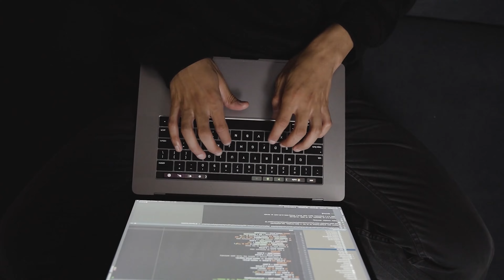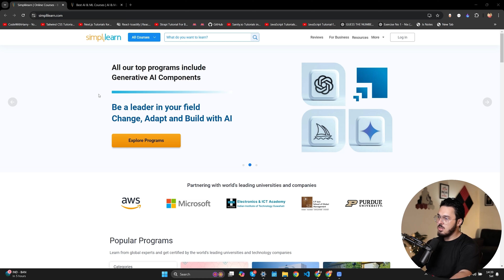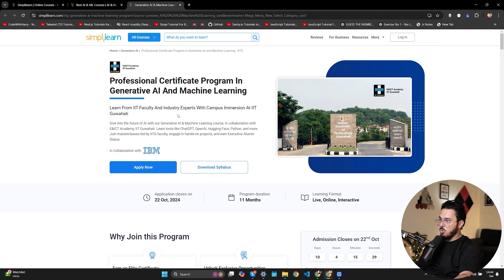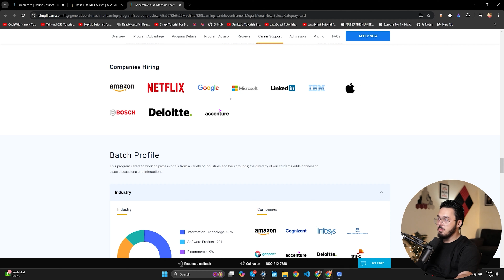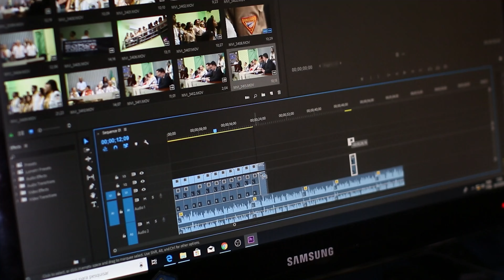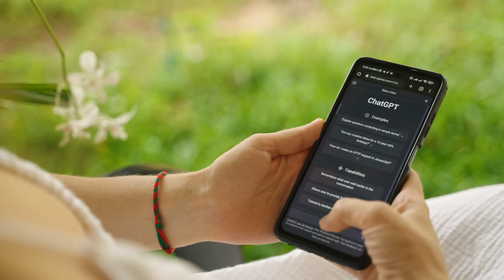Is AI & ML Worth the Hype?